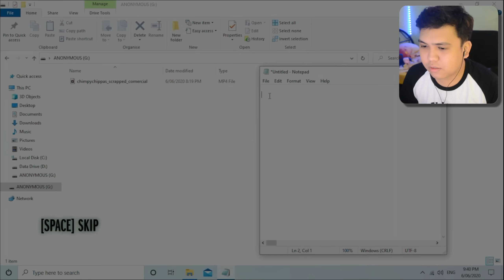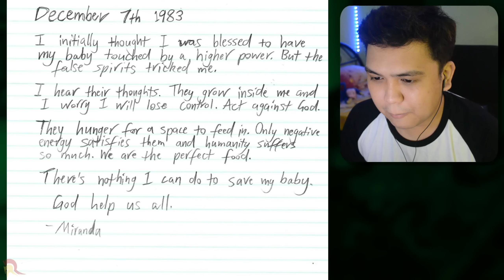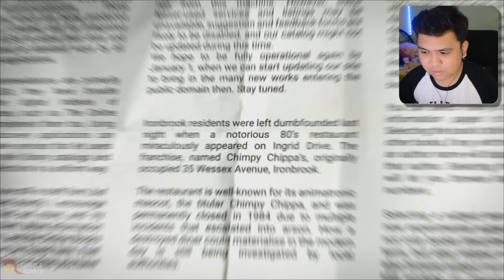Monkey Animatronic?! | Chimpy Chippa's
Stop chasing me monkey!